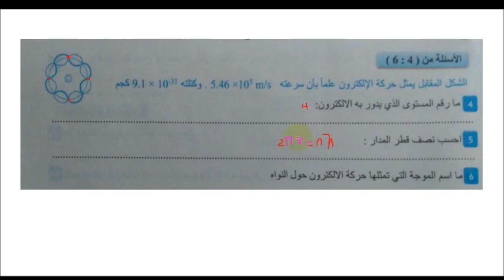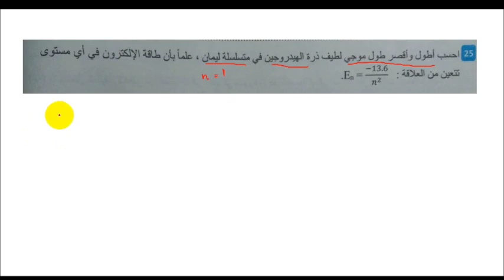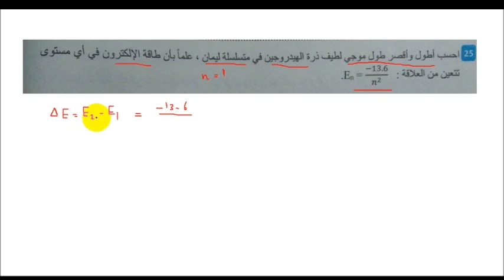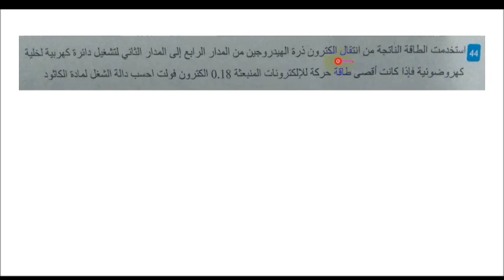فيزياء 3 ثانوى _ حل بوكليت الوافي _ بوكليت 6 _ أسئلة 4 & 5 & 6 & 25 & 44 _ صفحة 45 & 48 & 51